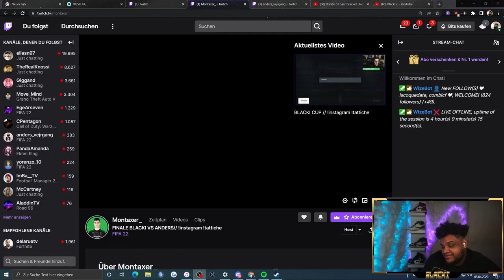How did this happen...😱| ANDERS VEJRGANG VS MONTAXER 🔥[REUPLOAD ft. Music]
The BLACKI CUP is a FIFA tournament held 5 days a week, from monday to thursday on the Twitch channel of i_BlackxLegend_i. With an entry fee of 6€, you get to the chance to play against the biggest names in the FIFA Pro scene. The best 2 players will win the the total of the entry fees, mostly around a couple hundred euros. Players like Anders Vejrgang, RBLZ Umut, Huge Gorilla and more are frequently competing in this tournament. Everyone that has a FIFA 22 Ultimate Team can join. See you in my streams!

Der BLACKI CUP ist ein FIFA Turnier das 5 Tage die Woche, Montags bis Donnerstags auf dem Twitch Kanal von BlackxLegend stattfindet. Mit 6€ Eintritt hat man die Chance gegen die besten FIFA Spieler der Welt anzutreten und Preisgeld in Höhe von mehreren hundert Euro zu gewinnen. Die größten Namen der FIFA Szene wie Anders Vejrgang, RBLZ Umut, Huge Gorilla und mehr sind Stammgäste in diesem Turnier. Mitmachen kann jeder der ein Ultimate Team in FIFA 22 auf der Playstation besitzt. Kommt gerne mal im Stream vorbei!